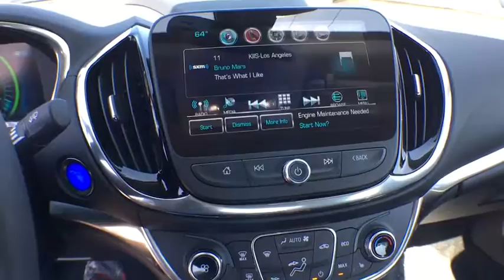2017 Chevrolet Volt Denver, Lakewood, Wheat Ridge, Englewood, Littleton, CO CV3911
11001 West I-70 Frontage Road N

2017 Chevrolet Volt Premier 1.5L VVT DI DOHC 4-Cylinder Range ExtenderbrbrAwards:br  * Ward's 10 Best Engines   * 2017 IIHS Top Safety Pick+ with optional front crash preventionbrExit Kipling, Exit Ward, but Exit the GIANT Medved Autoplex. Everyone said, Go to Medved!